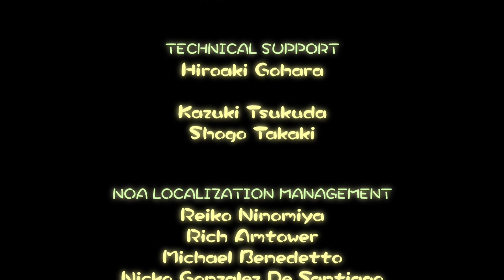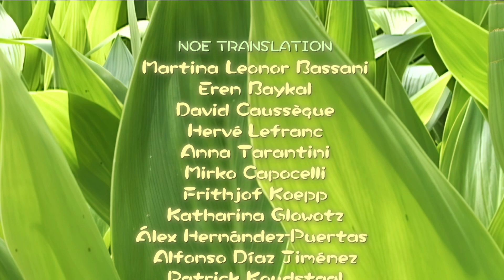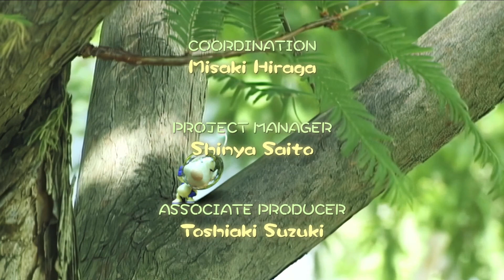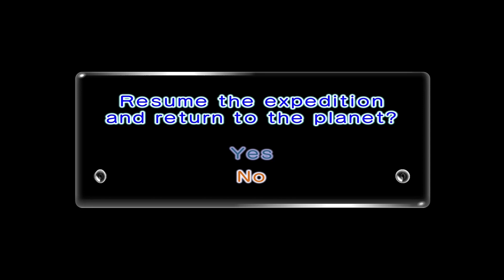Pikmin 2 Played Badly Ep 18: Luis gets whats coming to him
Pikmin is a wonderful game where you get to collect a bunch of little weeds to be your... unpaid interns. So MegaRadar thought it would be a good idea to introduce KingNooblit to the nightmare that is Pikmin again... with in the second game. We also decided to record differently finishing the full series before uploading a single episode. So rest assured the series is already done.